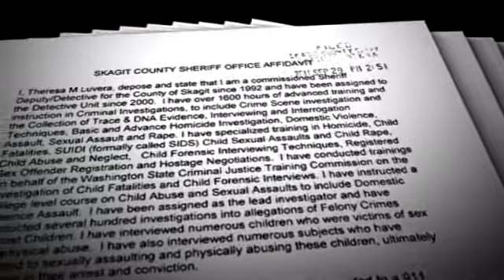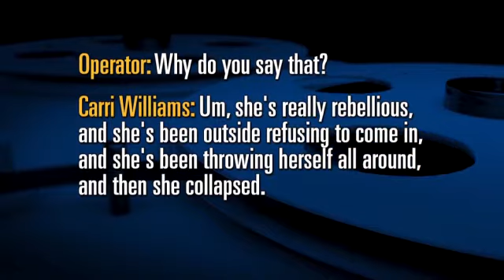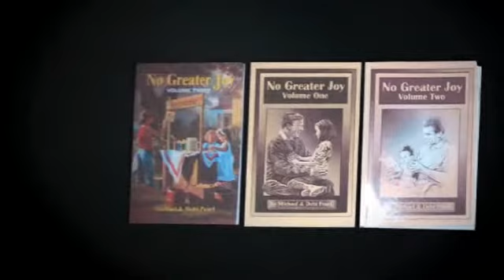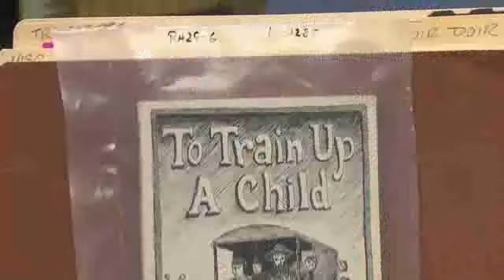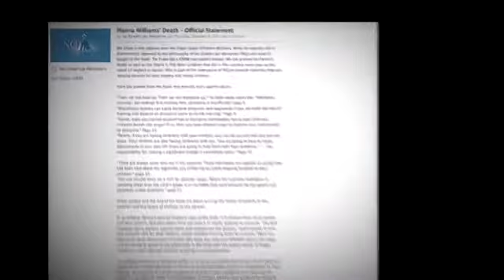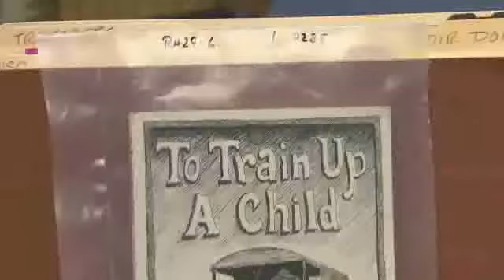Homicide in the name of God?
CNN's Gary Tuchman reports on a little girl who's now dead and the parent who disciplined her.